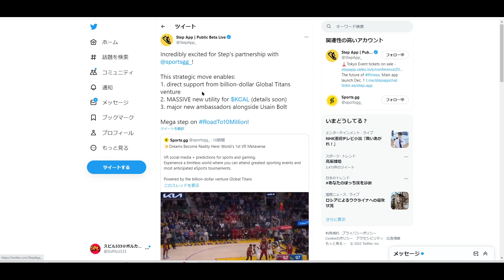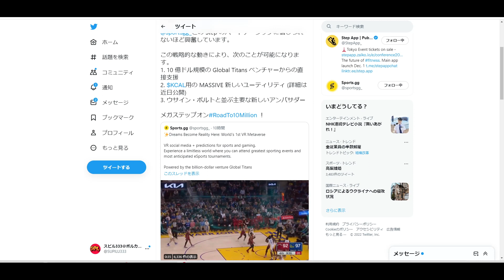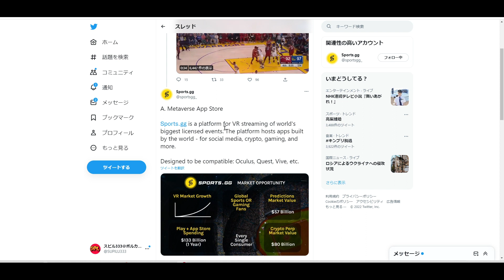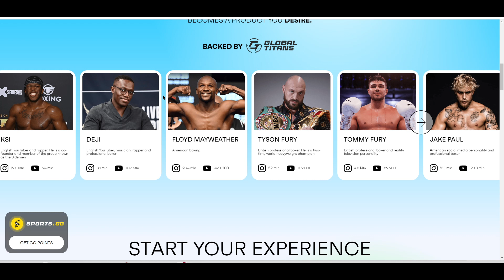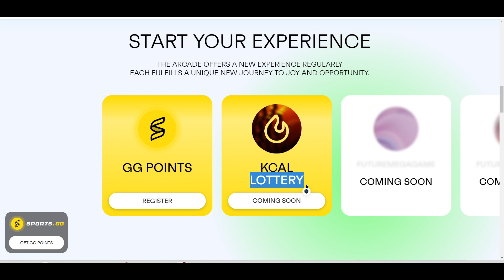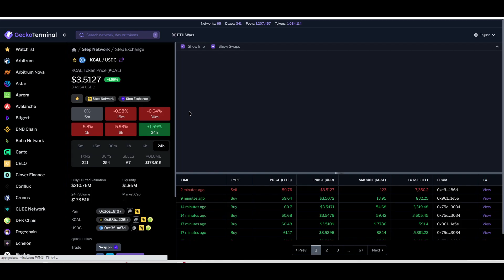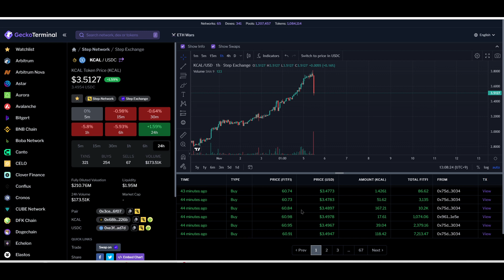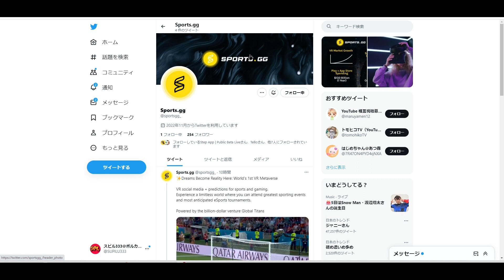【STEPAPP】新しい無料で稼ぐ案件！+KCALの新しい使い道！【FITFI】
STEPネットワークアプリ第二弾！

Bybit：普通に登録するよりお得なリンク